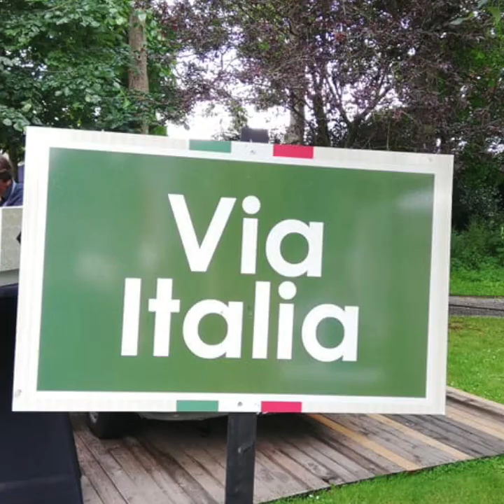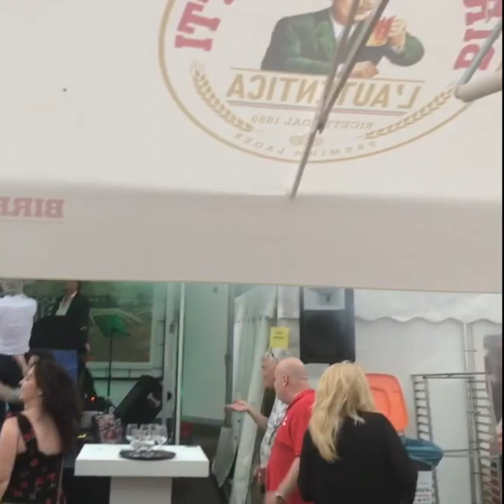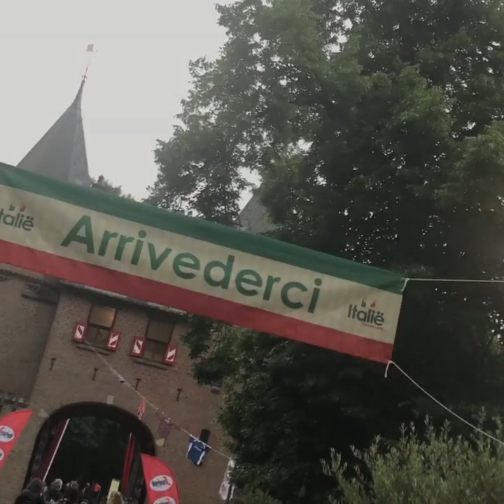Italie event 2021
Italie event 2021 with I Venti d'Azzurro / Radio Stad Den Haag / Maurizio Giovane